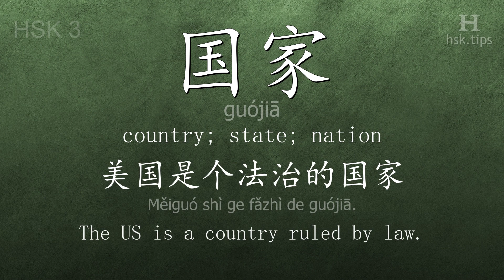Chinese HSK 3 vocabulary 国家 (guójiā), ex.7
In this video the chinese character is from HSK level 3. And it is "国家", pinyin: "guójiā", which means "country; state; nation".
Listen to native mandarin speakers saying "国家" and the example: "美国是个法治的国家。", it means "The US is a country ruled by law."